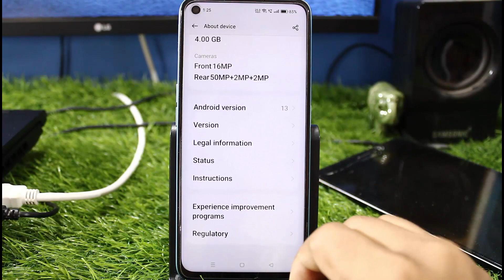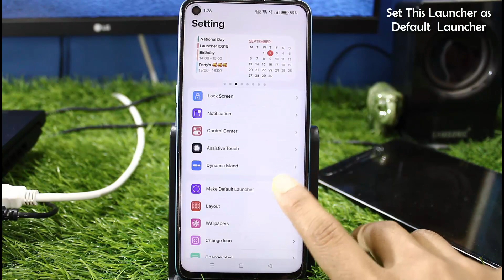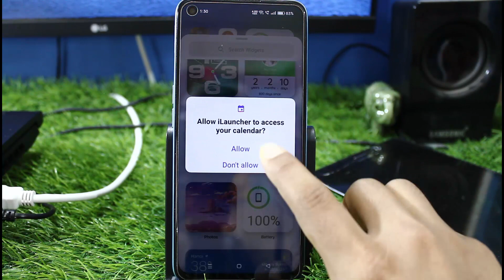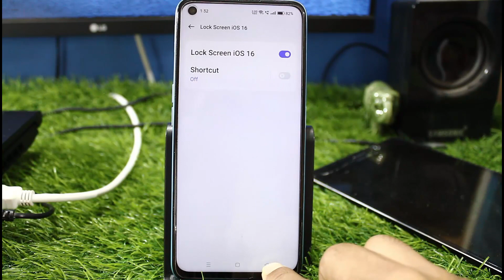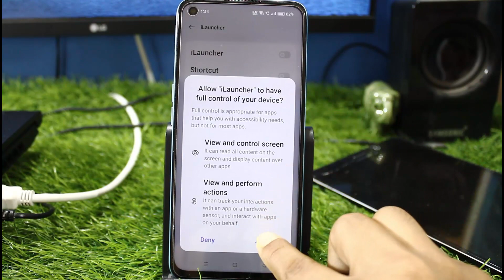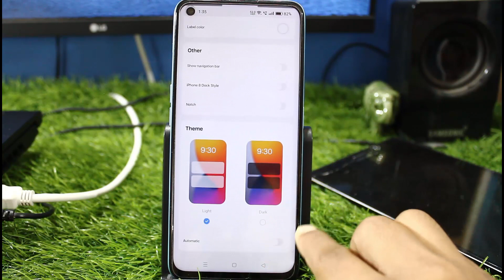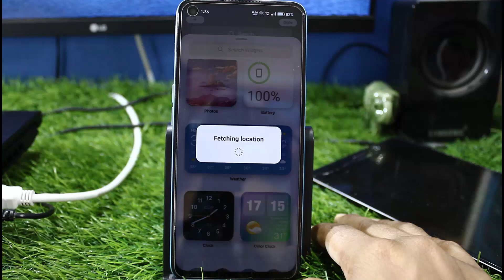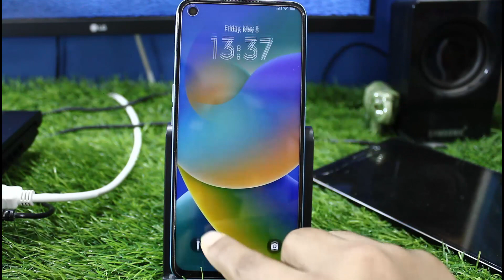Install iOS 16 in Android 13 - Like Latest iPhone